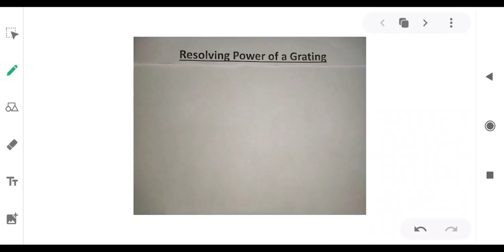Resolving Power & Dispersive Power Of Grating